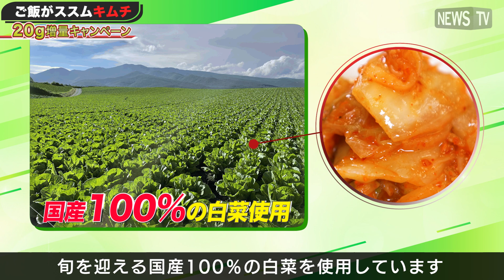必見！値上の秋に嬉しいニュース！「ご飯がススム」20ｇ増量キャンペーン開催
「ご飯がススムキムチ」は“値上げの秋”と言われるこの状況下に、ご家庭の食卓を応援したい！という気持ちを込めて、美味しさ・価格はそのままで、20g増量キャンペーンを開催。
期間：11月7日（月）～11月27日（日）

「ご飯がススムキムチ」は旬を迎える国産100％の白菜を使用。
また、かつお節などの魚介のうま味を含んだヤンニョムがご飯によく絡み、ついついおかわりしたくなる、こってりとした味わいが特徴だ。
一般的なキムチに比べて辛さが控えめなため、子どもから大人までおいしく食べれる人気商品である。

さらに、これから寒くなる季節にお勧めしたいのが「キムチ鍋」。
お鍋の具材としてはもちろん、「ご飯がススムキムチ」はうまみがたっぷりなため、スープのコクが深まり鍋の素いらずで味がバッチリ決まる。

また他のラインナップも取り揃えているため、様々な美味しさをご家庭でためしてみては？